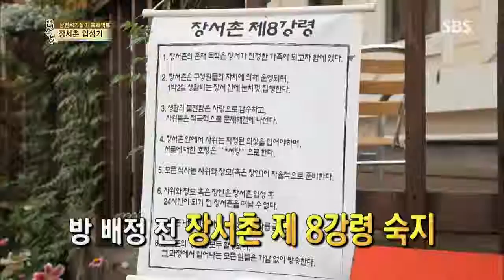백년손님-자기야 130801 #31(3)